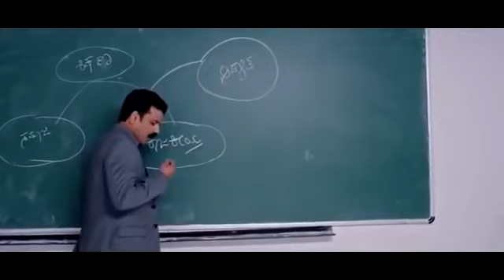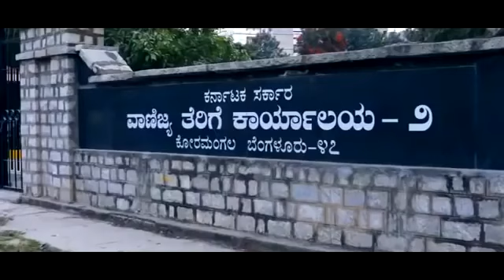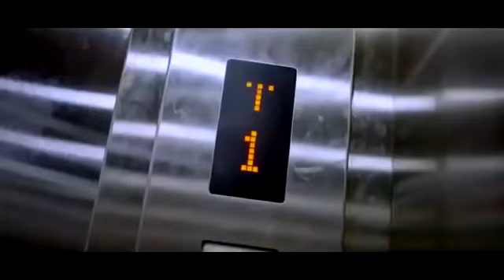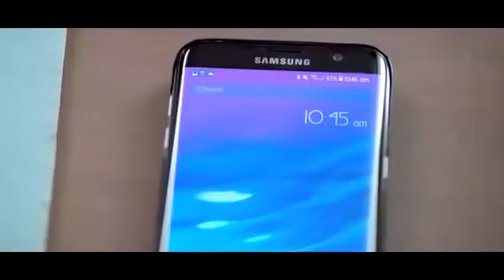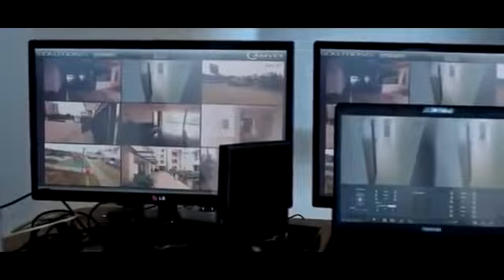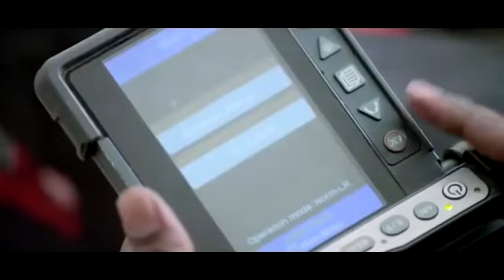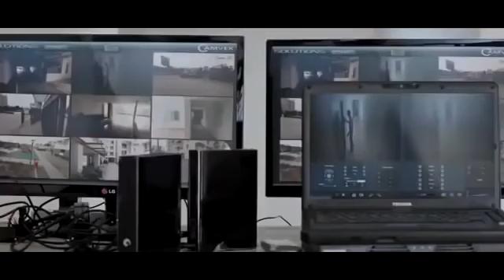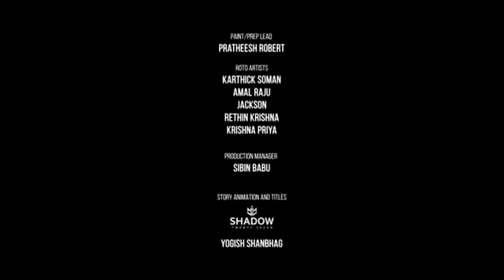akkanda full movie in Kannada